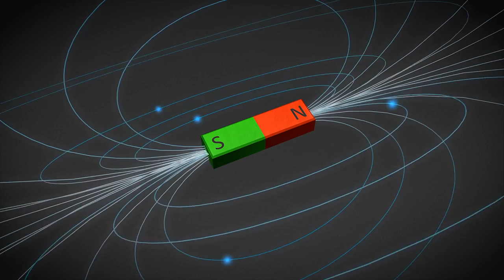Is there a limit to how much data we can store?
Hard drives are so yesterday's news! I want to store my data on an array of atoms. What other future data storage is in the pipeline?

*Yotty Laboratories Channel Description*
I'm into cutting-edge tech, new ideas, special effects, and self improvement. I aim to share and introduce the things I love to as many people as possible in interesting and entertaining ways.

Ionos Website Builder (Easily make your own website, with a free domain name for a year, free email and website security certificate)

TubeBuddy (Used to manage, improve and split-test my YouTube video thumbnails, titles and descriptions)

*My Videos I Think You'll Love:*

*For Prosperity*

          🕜 This video was published at 17:20 on 11/7/23

[Chapters]
00:00 Introduction
00:22 Existing Tech Summary
01:46 YouTube for Data Storage
03:05 Superman Memory Crystals
04:03 Biomemory (DNA and stuff)
05:02 Atomic Memory
06:31 Neutron Star
07:22 Black Holes
08:24 What's that??
08:37 Outro